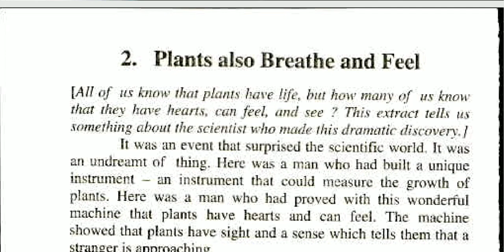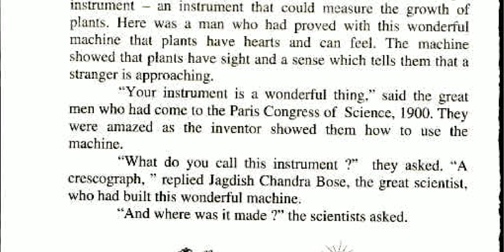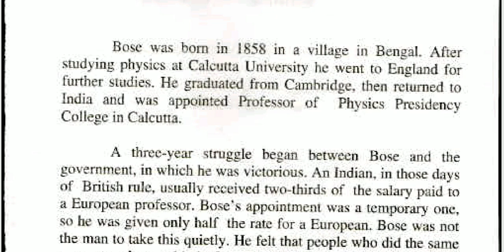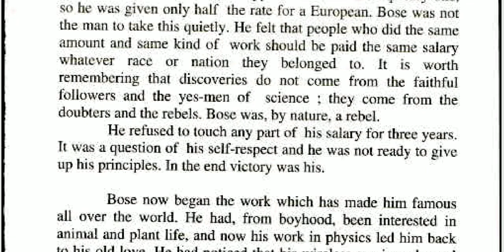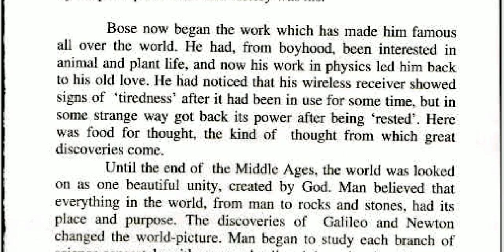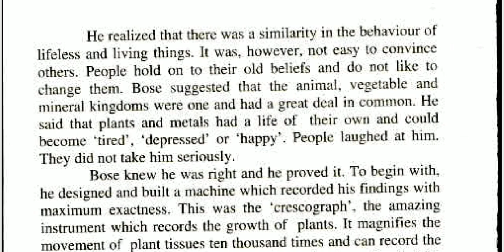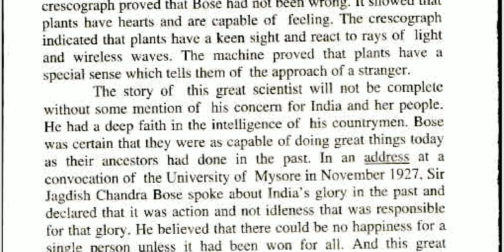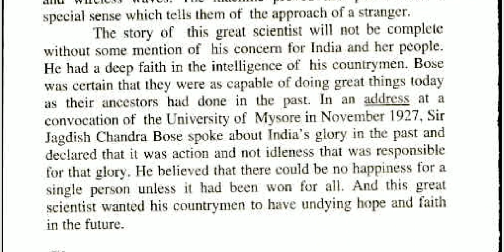IX Ch: 2 Plants also Breathe and Feel